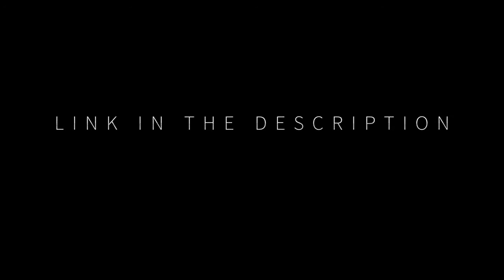FREITAG DER 13 | MINECRAFT KURZFILM SPOT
Wir das Arcee-Studios Team haben einen Kurzfilm gedreht!
Ich hoffe er wird euch gefallen.